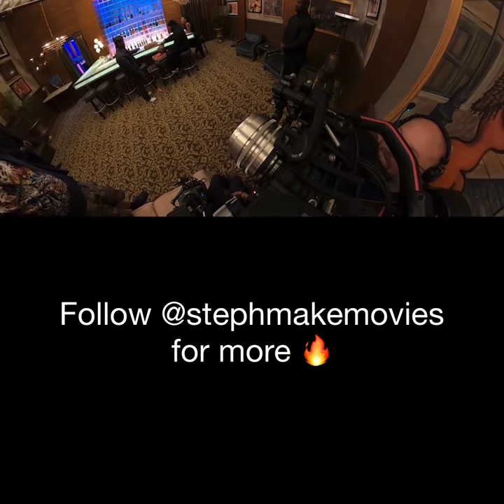Snowfall FX behind the scenes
snowfall fx behind the scene footage
Franklin Saint damson Idris season 6 ending explained